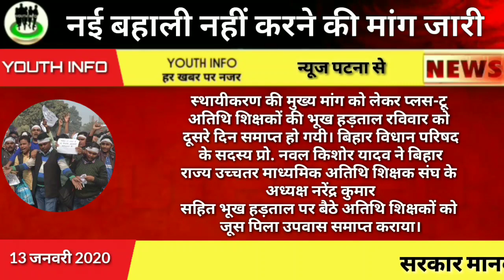नई बहाली नहीं करने की शिक्षक कर रहे है मांग।Niyojit teacher latets news